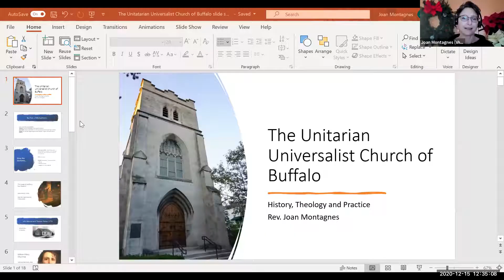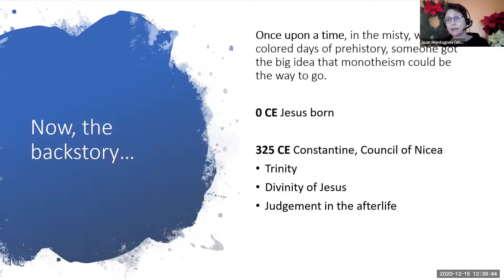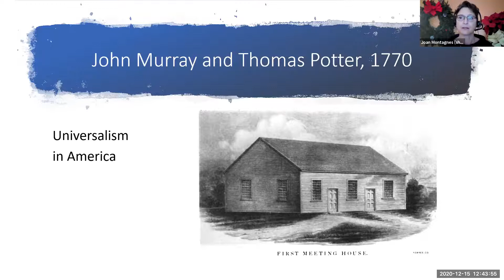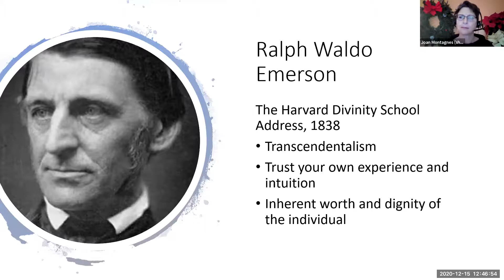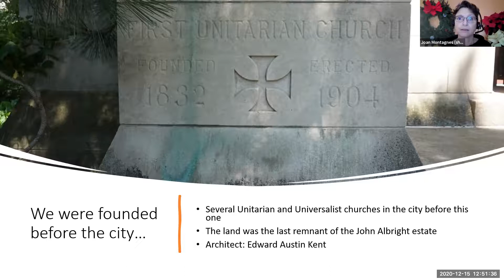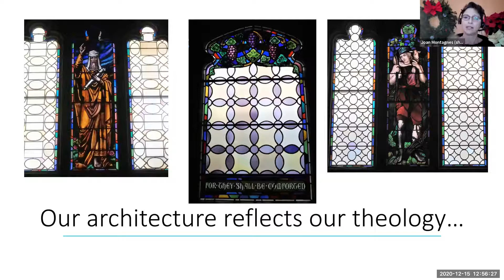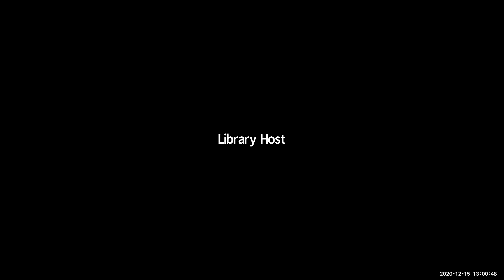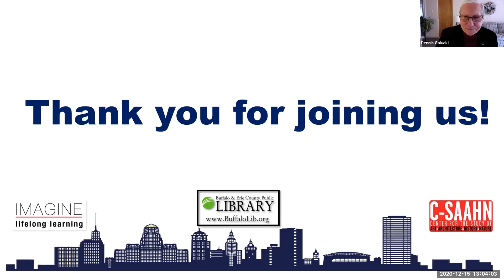IMAGINE Buffalo 12-15-2020 Rev. Joan Montagnes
Rev. Joan Montagnes of the Unitarian Universalist Church of Buffalo was the featured speaker for the free, virtual IMAGINE Buffalo speaker series on Tuesday, December 15, 2020. IMAGINE Buffalo is presented by the Buffalo & Erie County Public Library in conjunction with the Center for the Study of Art, Architecture, History & Nature and is hosted by Dennis Galucki.